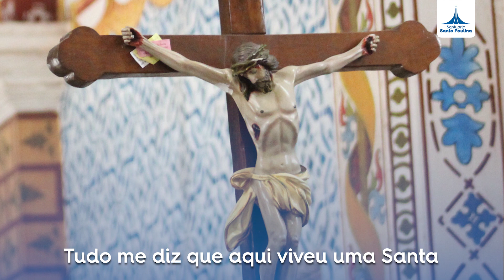Querido Santuário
Confira o poema Querido Santuário, escrito pela Irmã Gertrudes Cadorin, Irmãzinha da Imaculada Conceição, que trabalhou por muitos anos aqui Santuário ⛪🙏